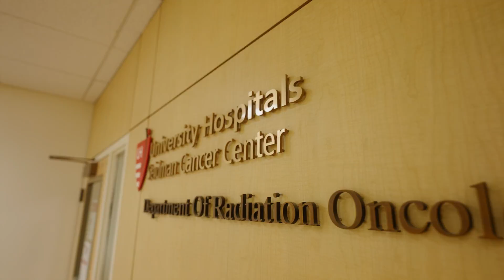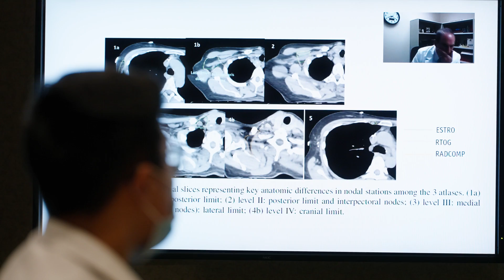University Hospitals Radiation Oncology Residency Program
Daniel Spratt, MD, Chair, Department of Radiation Oncology, Janice Lyons, MD Residency Program Director, and colleagues, describe the University Hospitals Radiation Oncology Residency Program. The program is hands-on and designed to teach based on how each individual trainee learns. It is located at an NIH designated cancer center that offers a variety of clinical trials.